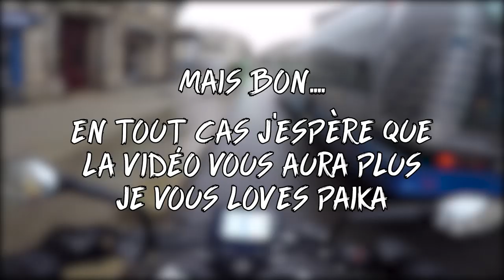PAIKA BIKE - JE PASSE MON PERMIS A2 #2 IL TOMBE PENDANT LE SLALOM 😨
Aujourd'hui on se retrouve pour la deuxième vidéo de mon permis moto, ce jour là on a fait du lent où j'ai fini le parcours en entier et j'ai commencé le rapide avec le freinage d'urgence.

En tout cas j’espère que la vidéo vous plaira et je suis sur INSTAGRAM, où je poste des photos donc allez voir ça 😉

MOTO :
- Poignée KTM
- Pot AKRAPOVIC

CAMERA :
- GoPro Hero 5
- Iphone X